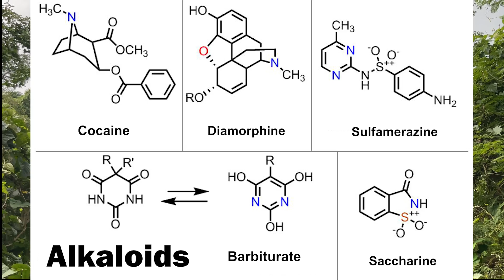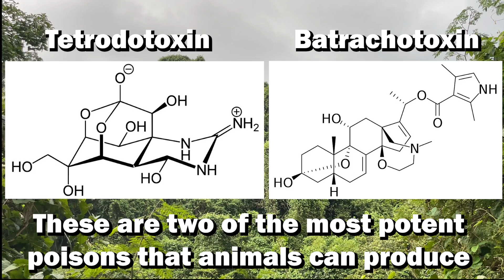The WEIRD Way Poison Dart Frogs Make Their Poison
Among the almost 8,700 species of amphibians known in the world today, easily some of the most fascinating are the poison dart frogs (more accurately referred to just as poison frogs). These incredibly beautiful frogs carry a toxic secret: most of the poison frog family, surprise surprise, use powerful poisons to defend themselves from predators. This may seem self explanatory, but trust me when I tell you that the story behind how these amphibians make their poison is absolutely fascinating and something that I bet you would never expect. Ready to learn about one of our planet's coolest chemical defense mechanisms, and see a poison frog species that almost no one else ever has before on the internet? Keep watching!

We always like to credit our friends and fellow creators when we work together, but for this video we especially need to give some well deserved shoutouts. Firstly, we never could have made it to Ecuador in the first place, much less found these rarely seen poison frogs, without the help, patience, and expertise of Emilio @AnimalEncountersEP, who is the reason we were able to find all of this amazing stuff. Also, we could never forget to thank the legend that is Jack from @JacksWorldofWildlife for so generously sharing so much incredible poison frog b-roll and being such a consistent supporter of our work. Emilio and Jack both graciously gave us a TON of extra footage to supplement our meager stocks with, without which we never could have made this video.

In addition, we want to give a very special thank you to our good friend Rex from Mistersceloporus on Instagram, they are one of the most knowledgeable scientists and most talented photographers of anyone we know, and the thumbnail image that we used for this video is actually one of their photos from this trip. Be sure to follow their Instagram page with this link so you can see more of their stunning portfolio, you will not regret it!

Welcome to The Wildlife Brothers channel! We are Harrison and Evan Black, passionate zoology enthusiasts and conservationists, and it is our ambition to educate and inspire people to conserve our world's wildlife! It has always been our dream to get people excited about wildlife, from the local animals in your backyard to the endangered species in dire need of our help.